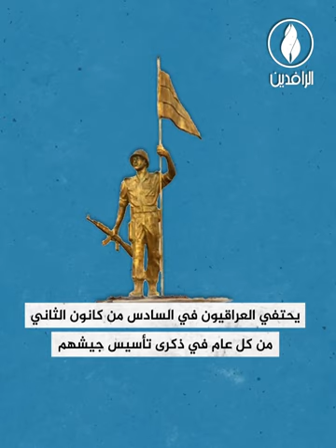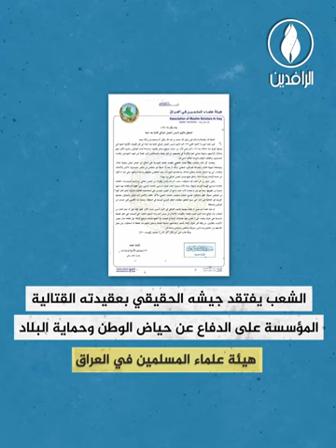الذكرى الثانية بعد المائة لتأسيس جيش العراق والأمة